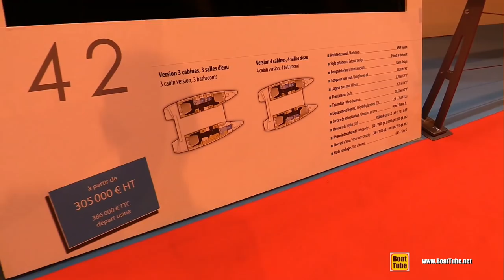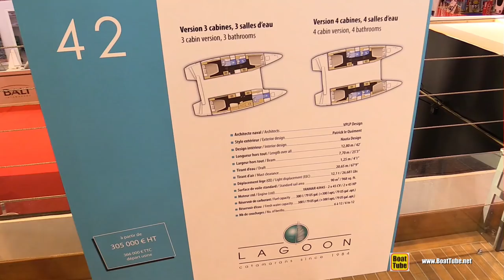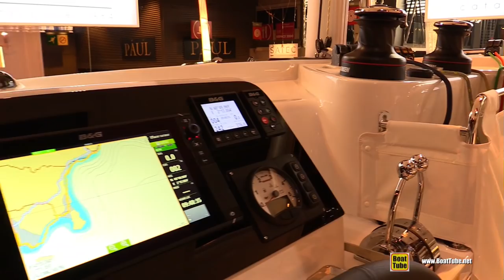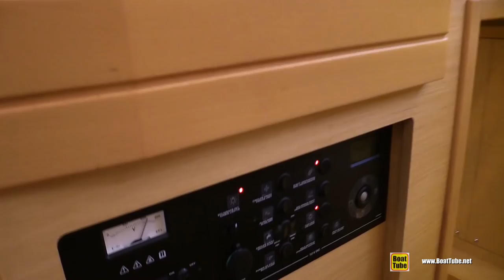2017 Lagoon 42 Catamaran - Deck and Interior Walkaround - 2016 Salon Nautique Paris